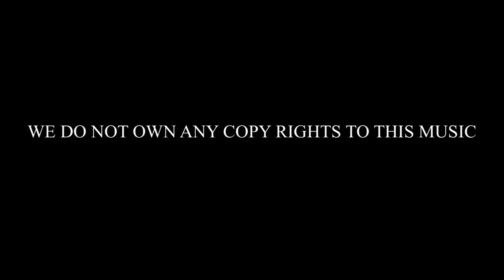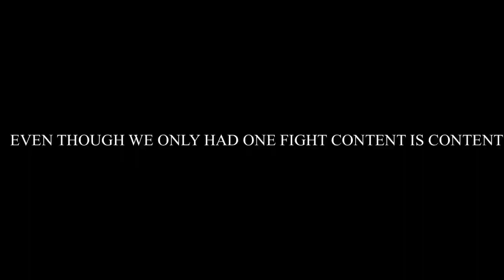STREET FIGHTERS BOXING🥊